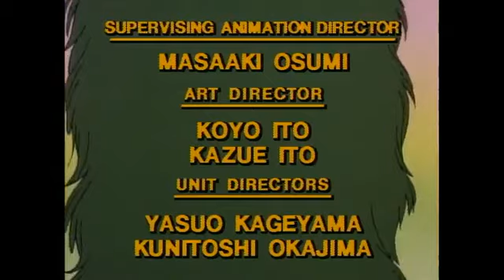Kissyfur: Bearly a Bodyguard /The Duck Who Came to Dinner(Season One)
Another great episode from season two in which the beloved little bear named Kissyfur has great adventures together with his dad and friends in the swamp!

Kissyfur/Phil Mendez/NBC Productions/DIC Animation City/Saban Entertainment (1986)/Distributor Universal Television